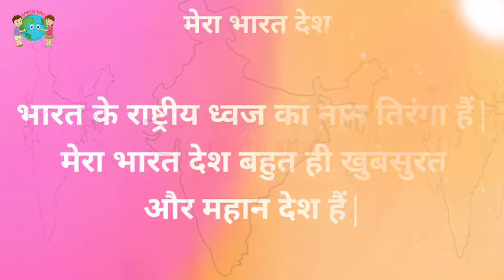मेरा भारत Mera Bharat Bharat Meradesh Bhartiymulk Bhartiya Indian Hindustan भारतीय EARTHKIDS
मेरा भारत देश
Mera Bharat desh nibhandh
Mera Bharat essay
Mera Bharat mahan
Mera desh meri jaan
Mera Mulk
merabharatdesh
merabuaratessay
earthkids
meramulk
Mera Bharat ka baccha
Mera Bharat mahan trailer
Mera Bharat mahan movie
mera Bharat mahan song
Mera Bharat channel
mera Bharat ka baccha baccha
Bharat desh hai mera
Bharat song
Bharat samachar live
bharti
bharti tv Bharat mata
Bharat mata ki jai
Bharat song

EARTHKIDS
व्हिडिओच्या माध्यमातून माझा नेहमी प्रयत्न असतो की, विद्यार्थ्यांना दाखवलेला भाग लक्षात राहावा.

education
educational
educational psychology
education connection
educational movies for kids
educational videos
educational cartoons
educational movies